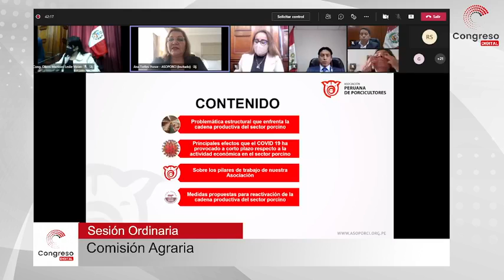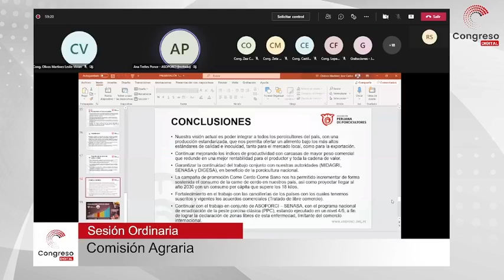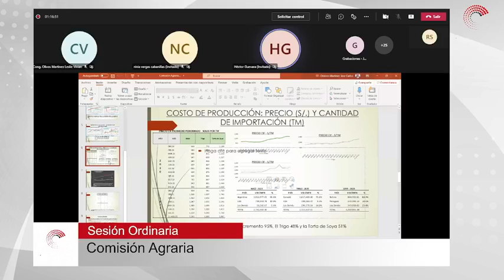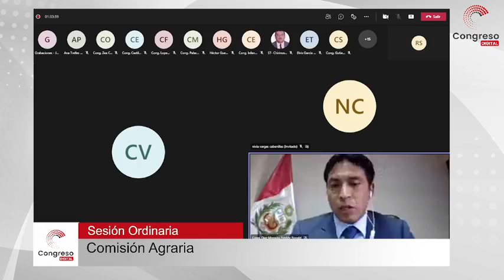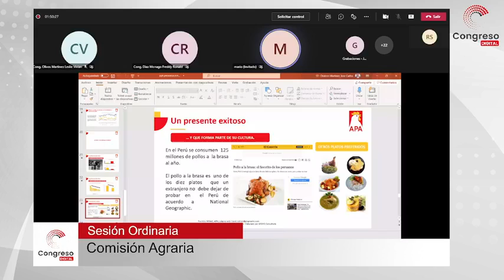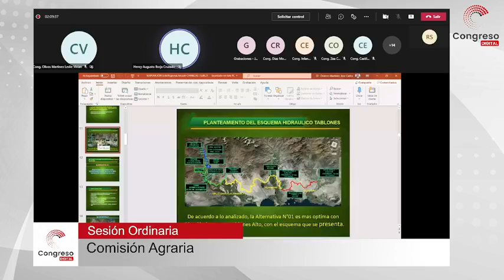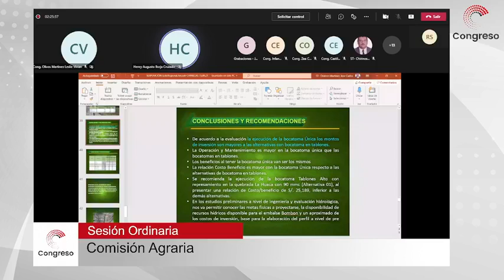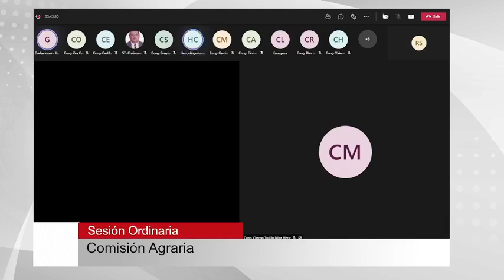COMISIÓN AGRARIA | CONGRESO PERÚ | 15/09/21